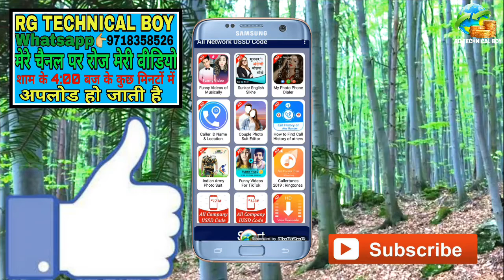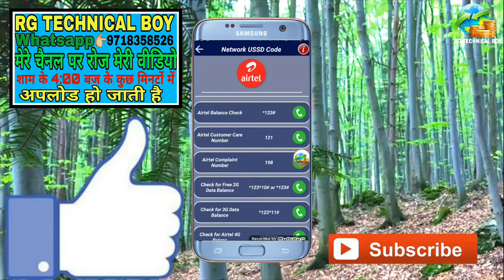All sim ussd codes list//सभी सिम के Ussd कोड कैसे पता लगाएं//how to check ussd codes 2019 in hindi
मेरी वीडियो शाम के 4:00 बजे मेरे चैनल पर अपलोड हो जाती है

हेलो नमस्कार दोस्तों आप सभी का स्वागत है हमारे RG TECHNICAL BOY YouTube चैनल में सो फ्रेंड्स इस वीडियो में मैं आपको बताऊंगा की All sim ussd codes list//सभी सिम के Ussd कोड कैसे पता लगाएं//how to check ussd codes 2019 in hindi

Your topic is here 👇
1.All sim ussd codes list

2.सभी सिम के Ussd कोड कैसे पता लगाएं

3.how to check ussd codes 2019 in hindi

4.how to check Airtel balance ussd code

5.how to check Airtel number ussd code

6.all sim ussd codes

7.all sim code list

8.all sim number check code list

9.idea sim ussd code

10.all sim ussd code list

11.bsnl sim ussd code

12.all sim ussd codes

13.how to check bsnl no. by ussd code

14.how to check Airtel data balance ussd code

15.how to check idea data balance ussd code

16.how to check bsnl own number ussd code

how to check mobile number from sim in Hindi | idea sim card se bina balance number kaise jane[Hindi] How To Check All Sim Card Offers, USSD Codes And Customer Care Numbers||All sim network USSDAll sim USSD code chack video in hindi | BSNL USSD CODES LIST 2019 :  [Updated USSD Codes For BSNL]सभी बैंक का बैलेंस जानने के लिए USSD Codes ! (All Bank USSD Code)Idea USSD CODES LIST 2019 [ Updated USSD Codes For Idea]
All Mobile SIM ussd code Check l Balance ,offer,own number checking l Mobile TeHow to check All sim USSDcodes in hindi #2019 .How to Check Airtel Mobile Number Easily [USSD Code] in HINDI
How To Find All USSD Codes